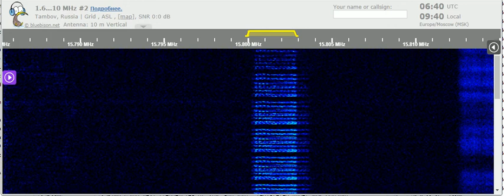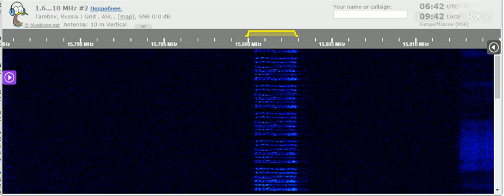11 08 2021 Number station E11 Oblique in English to Eu 0640 on 15800 unknown tx site in USB